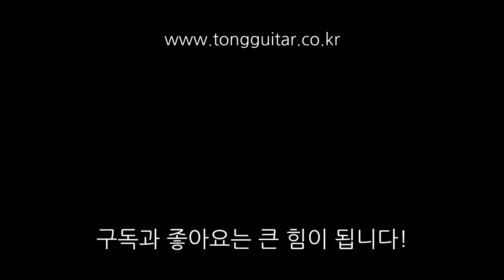[통기타 리뷰] 올솔리드 기타. 벤티볼리오 Genuine 3503 By 통기타이야기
영상리뷰에는 로즈우드로 표시되어 있는데요.
지판은 에보니가 맞습니다. 착오를 드려 죄송합니다. 빠른 시일내에 영상을 수정하겠습니다.